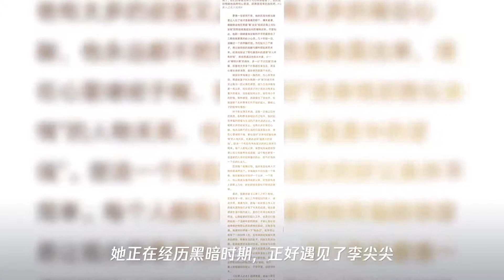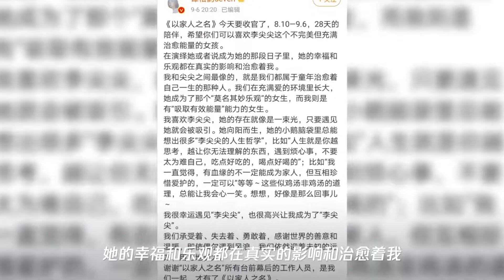《以家人之名》收官,杨童舒回应陈婷人设,谭松韵感恩成为李尖尖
➤Thanks收看！